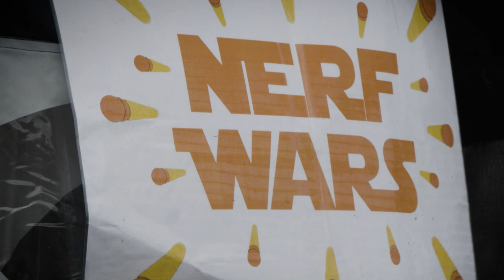Rapture Gaming Festival - Historic Dockyard Chatham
This weekend saw Medway host the first ever gaming festival in Kent and the first full event in Medway since the start of the pandemic at the Historic Dockyard.

The event included an array of activities including a retrozone, virtual reality, robot wars, nerf arena, sports games, a plane simulator, Navy and Army activities, an arts and crafts zone as well as a number of the Dockyard attractions being open to the public.

Medway Rapture Gaming and Creative Festival took place at the Historic Dockyard on Saturday, 3 and Sunday, 4 July.

Thanks to Lavender Blue Media for the footage.